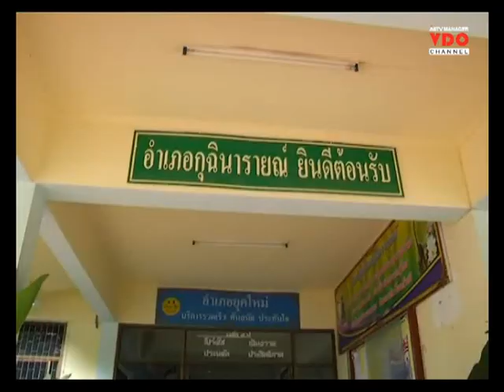แม่สาวป่วยโรคประหลาดหัวฟาดพื้น ยื่นศูนย์ดำรงธรรมอำเภอช่วย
2014/09/24 แม่สาวป่วยโรคประหลาดหัวฟาดพื้น ยื่นศูนย์ดำรงธรรมอำเภอช่วย